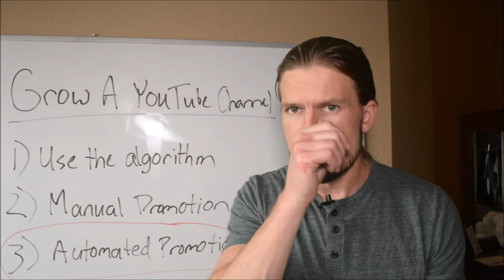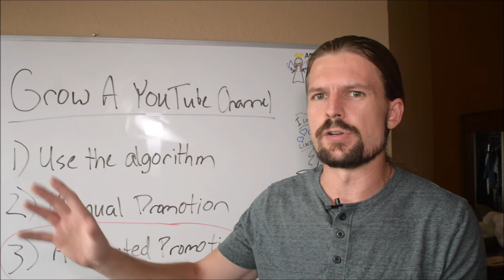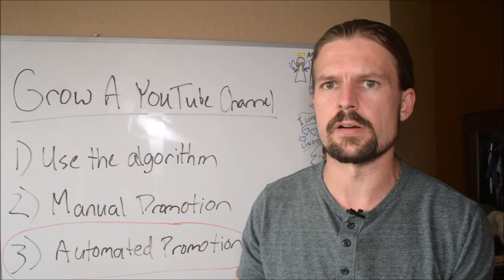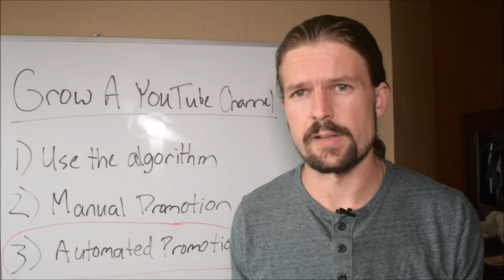3 Ways To Grow A YouTube Channel FAST (Ninja Method You Won't Find Anywhere Else)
3 Ways To Grow A YouTube Channel FAST (Ninja Method You Won't Find Anywhere Else)

**Free Training: 'Get Paid First' Method for Growing A YouTube Channel

In this video, I show you how to grow a youtube channel fast.

I show you how to get the youtube algorithm to favor you, how to promote your youtube channel manually, and how to promote your youtube channel automatically.

If you've been thinking about how to start a youtube channel, or how to get more subscribers for your youtube channel, this video will be very helpful.

In this video I show you what you should do if you lose your job.

This is not the same advice you'll hear elsewhere. This is not focused on what's "safe" and "reliable". This is focused on getting what you actually want out of life.

And if you get laid off or you get fired or you lose your job for some other reason, how to use that as an opportunity to advance in your life, rather than some sort of catastrophe.

So if you've lost your job, or you're worried about losing your job, this video is for you.

Not long ago, Chris Shupe was just an average middle-class American corporate desk drone.

He had little to show for except a useless college degree and a heap of debt. Three years ago, he decided he wanted more out of life, quit his office job doing mortgage compliance (about the most boring job imaginable), and started learning to make money online and travel the world.

This is his journey. If you want to quit wasting all your time making other people rich and start living life on your own terms, then learn from Chris.

This is about 3 Ways To Grow A YouTube Channel FAST (Ninja Method You Won't Find Anywhere Else)